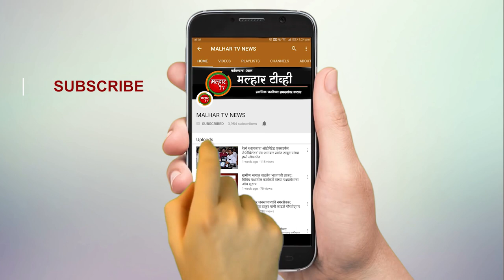मुंबई-गोवा महामार्गावर मुगवली येथे भरधाव ट्रकची विरूद्ध दिशेला येऊन एसटी बसला धडक; १० प्रवाशी जखमी